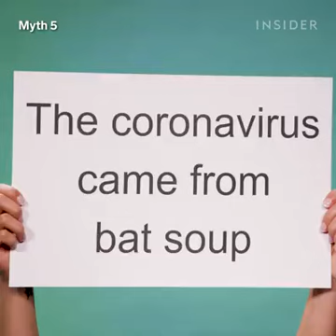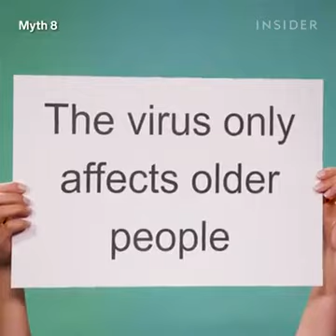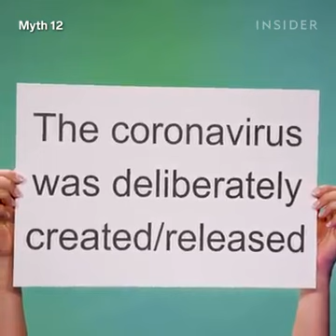Corona Virus Myths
where did Corona Virus come from?